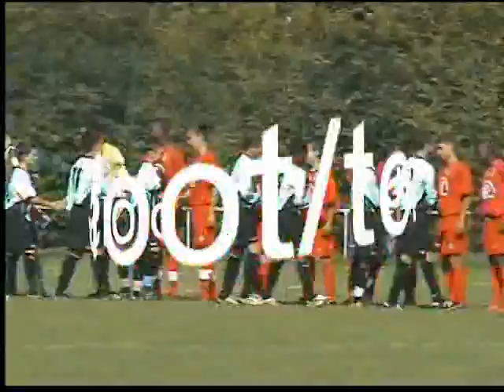Blois/Tours 2008/2009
13 ans DH